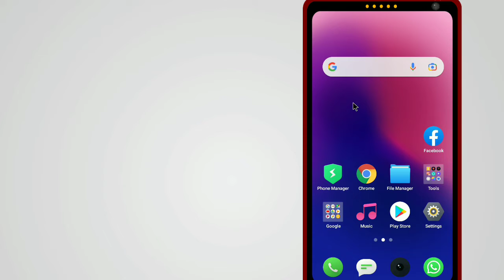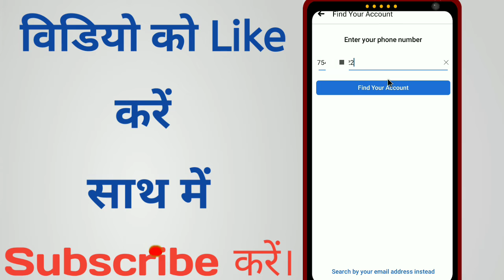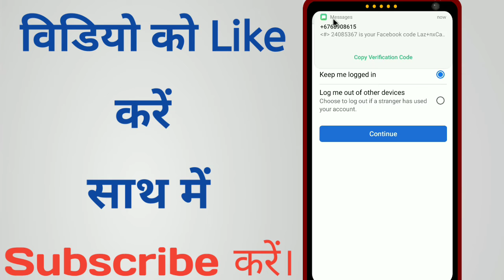fb ka password kaise pata kare।।facebook ka password bhul gaye to kya kare ।।fb password reset